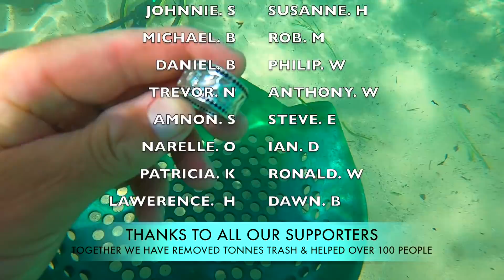LADY'S Cry For HELP!! BURIED OVER 2 Hours **MISSING** Found with Metal Detector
G,day Guys👍 Your Metal Detector REWARDS are HERE🎁🤗 link for BLU3 NOMAD
Today we dive for UNDERWATER Treasure Metal Detecting LADIES Get Biggest Surprise EVER!! Thanks 4 supporting Ocean💦 Trash cleanups & reunite lost property to owners❤️

                                 (😎YOUR HELPING US HELP OTHERS👍)

1. BLU3 Nemo Dive System
2. DiveBooster WORLD FIRST Hands FREE water JET PACK
5. Minelab Excalibur ll & Nox 800

We are now sending you brand new METAL DETECTOR SCUBA TECTOR PRO or the NEW QUEST X5 OR the X- Pointer Pro plus the 360 QUICK CONNECT PRO STANDARD CAMERA MOUNT PACKAGE🎉 THANK YOU FOR SUPPORTING OUR OCEAN TRASH CLEANUPS AND REUNITING LOST PROPERTY TO OWNERS💍👍

💦BEST creative, funny or real life PATRON COMMENT receives the metal detector reward🎁

JANUARY 2022 METAL DETECTOR 🎁REWARD IS!!🎁 YET TO BE ANNOUNCED??

Join our Patron Family TODAY and help us help others, lets keep trash out of our waters❤️👍

 Take Care Stay Safe and I’ll See You All On The Next Hunt.💍👍